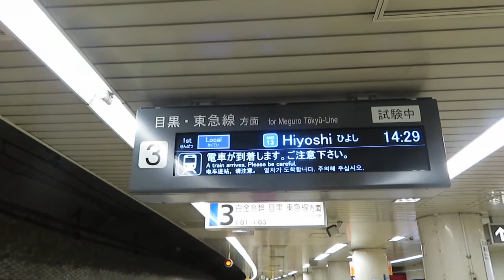【試験中】都営三田線三田駅の新型電光掲示板と放送を撮影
遂に都営地下鉄でも、新型電光掲示板の試験が始まりました。今後、東京メトロ各線、都営地下鉄各線にも普及していくでしょう。